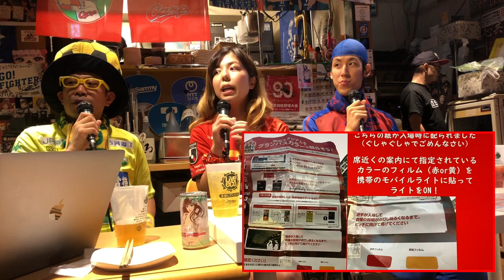【無料公開】Ｊクラブ系YouTuber大集合 コハロン✕グラっ子ルビナ✕千葉好男‹１／２›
今回は１０月１６日に開催されたWMイベント「Ｊクラブ系ユーチューバー大集合！　動画世代が夢見るサッカー界の未来」の模様をお届けする。
ご出演いただいたのは、コハロンさん、グラっ子ルビナさん、千葉好男さんという３人のＪクラブ系YouTuber。それぞれFC東京、名古屋グランパス、そしてジェフユナイテッド千葉の応援動画を配信している。イベントは２部構成となっており、第１部の模様は無料動画で、第２部の模様はテキストで掲載予定。
なお、コハロンさん、ルビナさん、好男さんのファンの皆さんにも、ぜひとも登録ボタンを押していただければ幸いである。